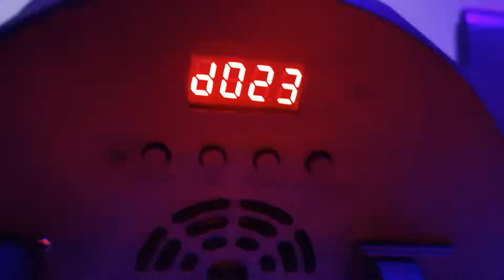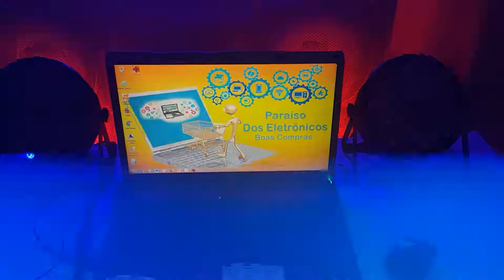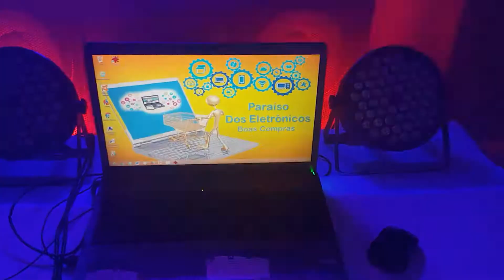Canhão Jogo De Luz 54 LED Projetor Laser Rgbw Potencia 120w LEDs Iluminação Profissional LK-154B